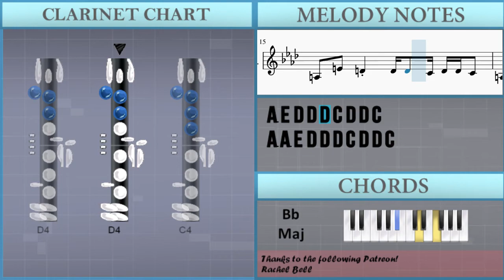SUPER EASY: How to play Blueberry Faygo by Lil Mosey on Clarinet (Tutorial)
The easiest way to learn how to play Blueberry Faygo (SUPER EASY) by Lil Mosey on the clarinet. It's a clarinet tutorial for Blueberry Faygo (SUPER EASY) by Lil Mosey.

EasyMusicLesson teaches you to play the your favorite instrument, through easy and simple animation so that you too can learn how to play Blueberry Faygo (SUPER EASY) by Lil Mosey on the clarinet easily. A clarinet tutorial with visual animation graphic.

Chords of Clarinet arrangement:
C Min   F Maj   A# Maj   G Maj   C Min   F Maj   A# Maj   G Maj
C Min   F Maj   A# Maj   G Maj   C Min   F Maj   A# Maj

Melody notes of Clarinet:
A3 E4 D4 D4 C4 D4 D4 C4 D4 C4
A3 E4 D4 D4 D4 C4 D4 D4 D4 C4
A3 A3 E4 D4 D4 C4 D4 D4 C4 D4 C4
A3 E4 D4 D4 C4 D4 D4 D4 C4
A3 E4 D4 D4 C4 D4 C4 D4 D4 C4
A3 E4 D4 D4 D4 C4 D4 D4 C4
A3 A3 E4 D4 D4 D4 C4 D4 D4 C4